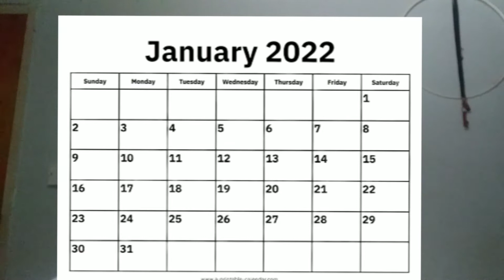JANUARY |A little about the Month and My song of the day.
Ola Humans
I go by the name of J-Reel,for those who didn't know and for those who know what's the vibez?,Let's get right into it Iye...

This video is a short but to the point so let get right into it.
Today's video is where I tell you a little about the Month of January.So guys hope y'all enjoy and even learn as I did about the month of January.

My song of the day:

Pradda Finada-Invest in a key